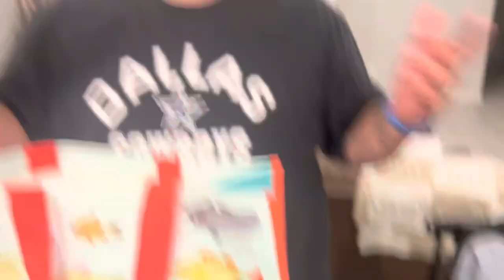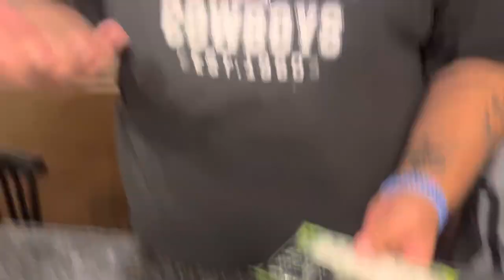BIGGEST FISHING HAUL | TEXAS STYLE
Hope you enjoyed and stay around for some more outdoor adventures!

Amazon store front 🌿